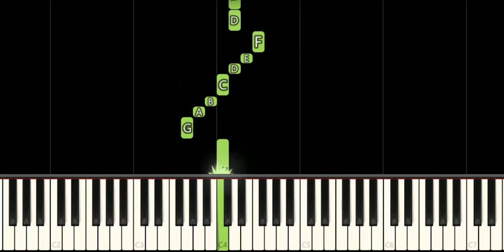Tom, Tom the Piper's Son Easy Piano Tutorial For Beginners - Learn to play Piano and keyboard